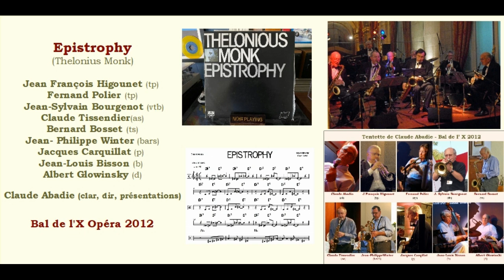Tentette - Epistrophy - Opéra 2012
Le Tentette de Claude Abadie au bal de l'X à l'Opéra 2012